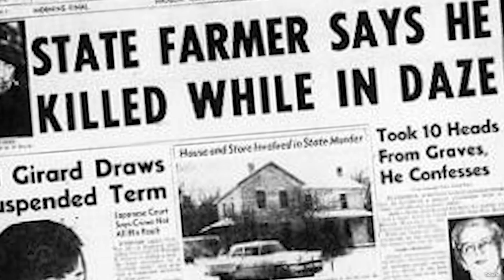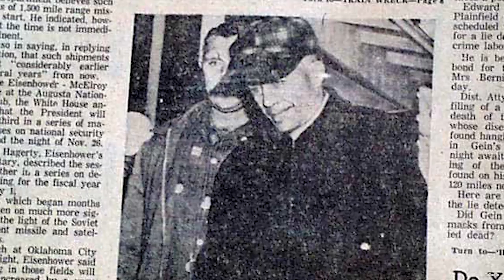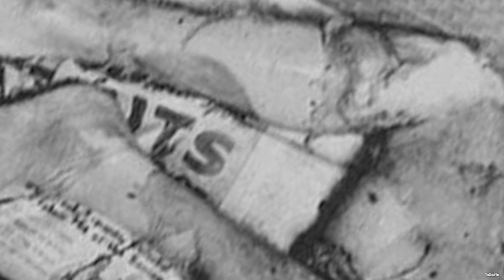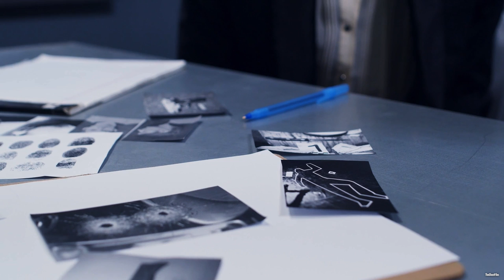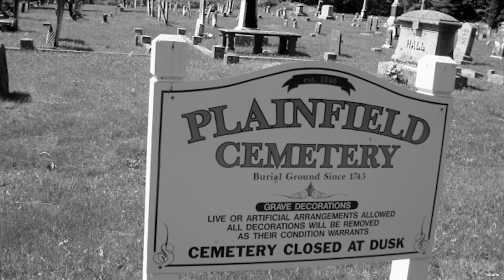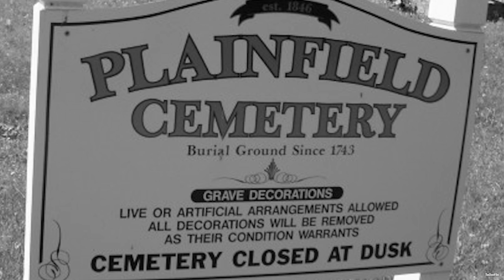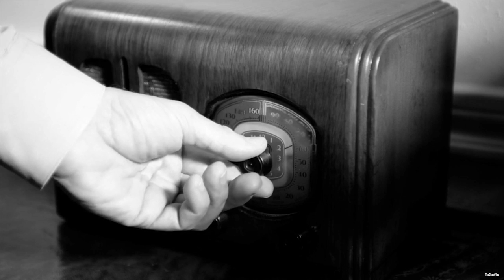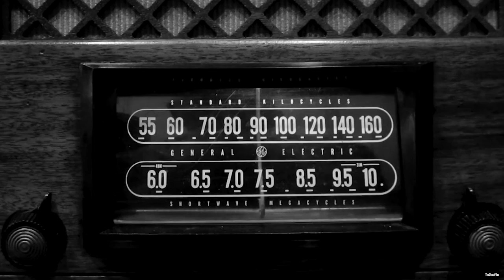The True & Depraved Story Of Ed Gein, America's Most Famous Killer - Part 1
What is up guys! Tonight I bring you, not an investigation but a story, a story I did before on my channel that I thought I could make ten times better, Its the story of Ed Gein, the man who inspired films like The Texas Chainsaw Massacre, Pyscho, and Silence Of The Lambs. I will be taking a deep dive into this depraved monster, with a shocking two part series. Ed Gein very well might be Americas most famous killer. Not for the amount of killings he committed but rather for the disturbing things he did with the bodies after their deaths. In this first part I will be talking about these crimes and evidence found. Warning discretion is heavily advised for this episode, because some of the stuff I mention is downright horrific. Also i'm sorry for this episode coming out a couple days late, I am actually in Oklahoma right now filming INSANE brand new episodes. But again I apologize, this summer has been hectic with work, filming and family stuff. But I truly hope you guys enjoy this episode.. as always I want every single one to be the best it possibly can, so you know I wont budge on the quality. This Is probably one of the most compelling stories on my entire channel and I hope you guys like how I put this one together! If you want to see me head to the actually house Ed Gein once lived in before he was arrested, check out my old video!

Hey y’all so as some of you might know, going to these locations is not cheap, I actually work a part time job right now to support most of my trips. My goal has always been to make this show the best it can possibly be. Hotel stays, gas, food, and renting these locations all adds up, and especially with inflation this year, it’s been especially hard to get out and travel. That in itself literally means the world to me. But if you want to support me a step further and leave a donation, it’d be more than appreciated. I have 3 different tiers for now and all will feature exclusive content for the kind donation you left. This is something I will post very often on, because if you guys are donating to me, I just simply want to make it worth the money, because again like I said before I want to connect with you guys and grow this channel with you all, and just make it the best it can be.

($1) Lil Ghost
- Access to EXCLUSIVE video clips from my Investigations not publicly on YouTube
- Access to exclusive posts and behind-the-scenes photos posted here

($2) Ghostly Legends
- Full early access to upcoming episodes
- Patron-only updates
- Access to my live chat community
- And all benefits from tier 1.

($20) Ghost God
- EXCLUSIVE episodes not available on Youtube
- Patron Only Updates
- And all benefits from tier 1 & 2.

Here is the link, (NOTE) (All donations go directly back into making this show)

(Instagram) @TheGhosttFiles
(Twitter) @TheUrbanFiles
(TikTok) @TheGhosttFiles
(Facebook) Austin TheGhost Files

I Hope I creeped you with this episode! Catch you next week!!